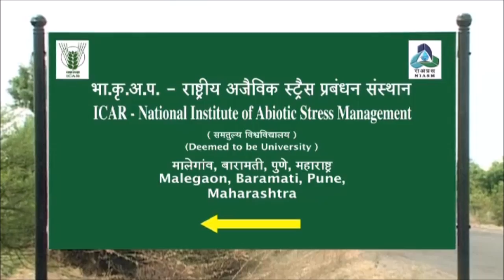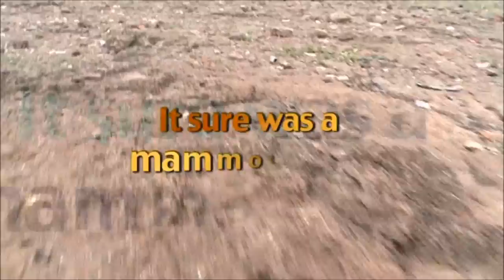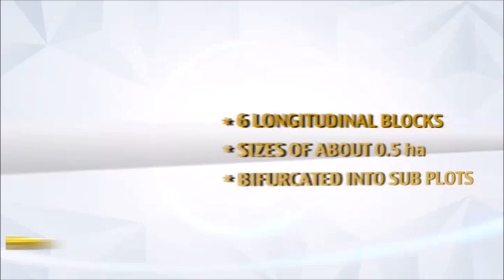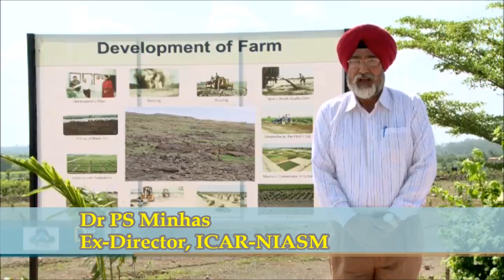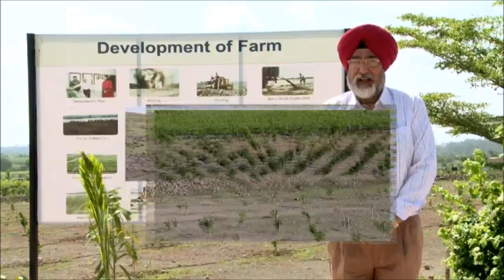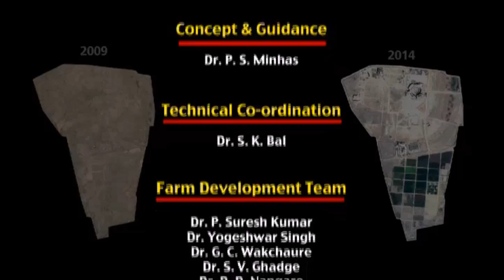Turing Basaltic Terrain into Model Research Farm